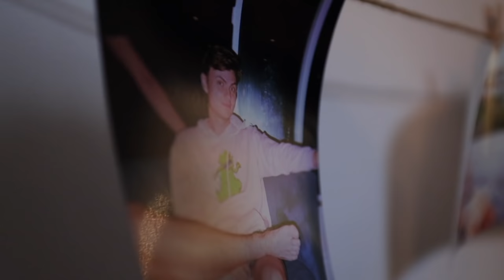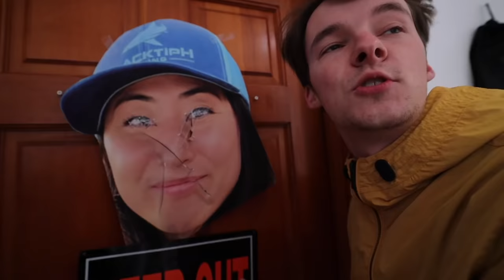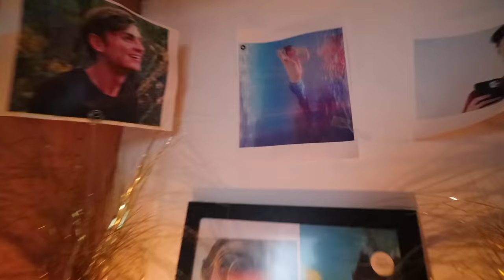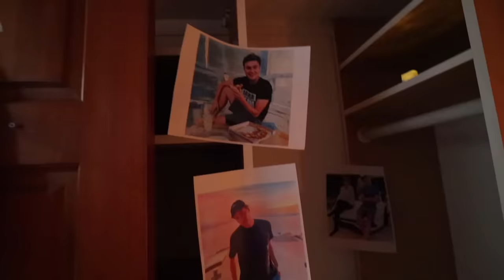MY CRAZY NEIGHBOR Is OBSESSED With CARTER SHARER!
My crazy neighbor is obsessed with Carter Sharer and she started stalking him. My Best friend @CarterSharer just returned home to the Team RAR mansion, but my crazy neighbor came back. The world's most dangerous Karen sent me to the hospital and now she's trying to date Carter sharer!